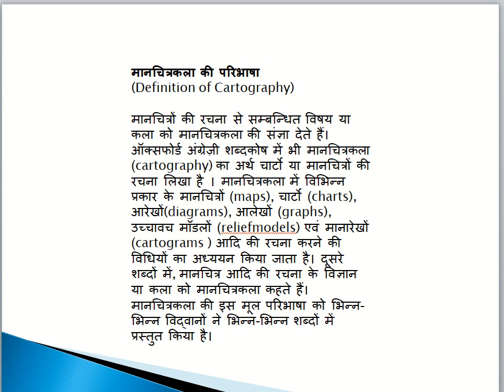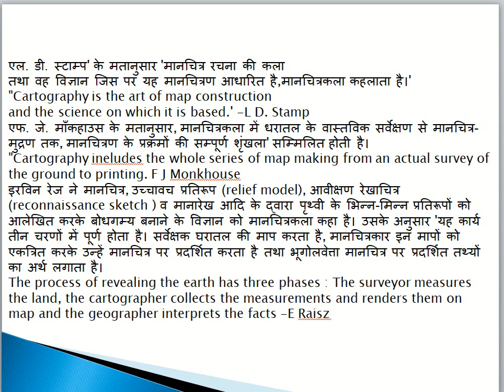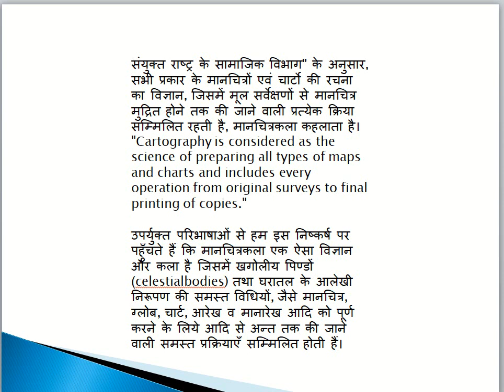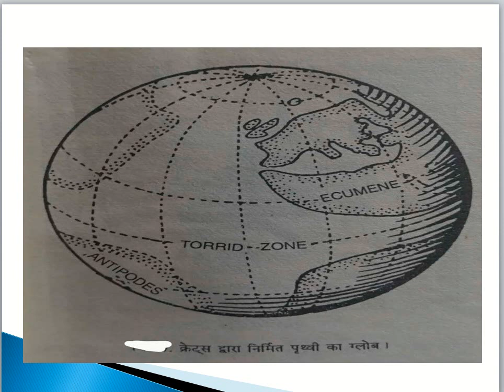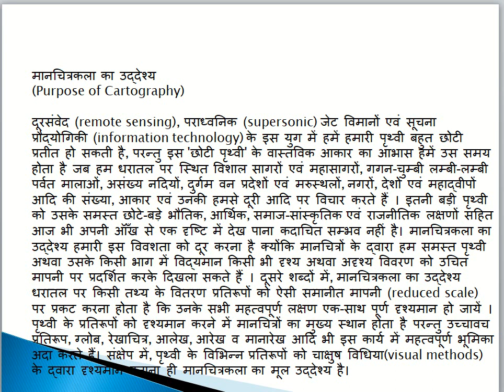BA Part II Geography Practical - मानचित्र कला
Mahesh Chand Meena